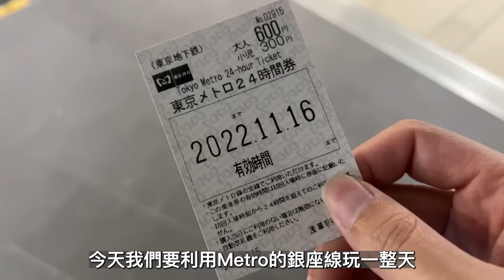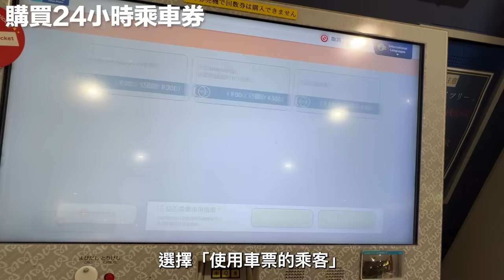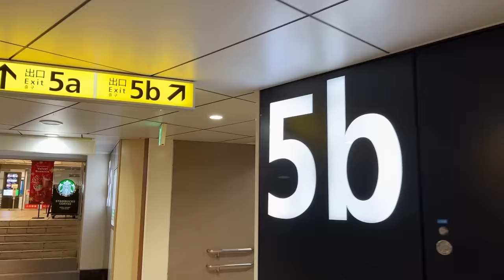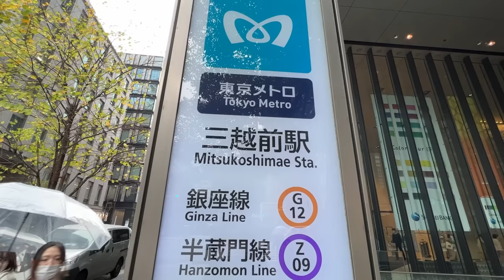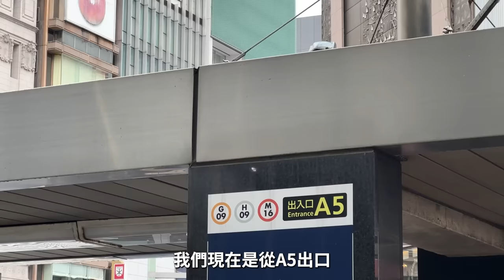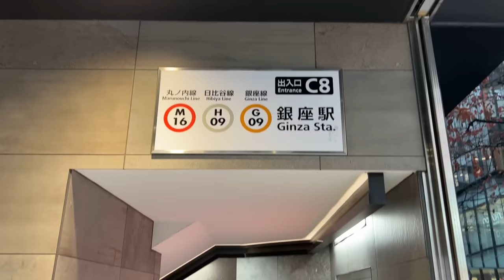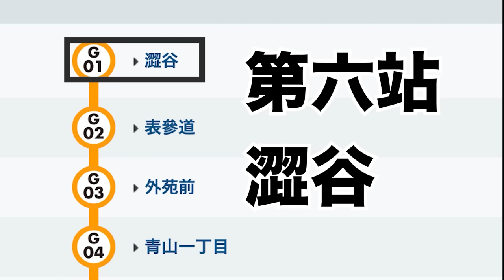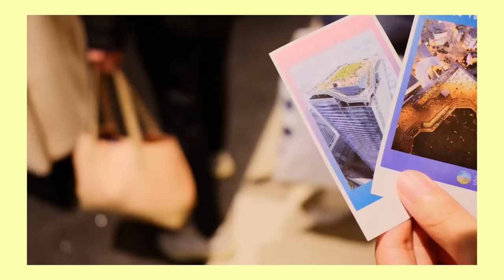600日圓地鐵一日券，帶你玩 淺草 上野 銀座 三越前 表參道 澀谷 ｜地下鐵銀座線｜東京自由行